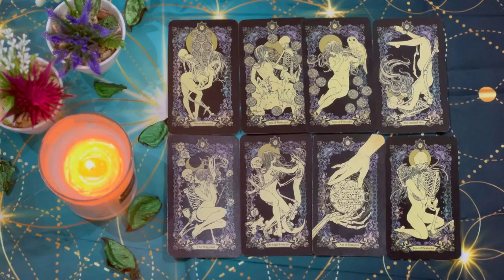CANCER💥THEY KNOCK DOWN THE DOOR OF YOUR HOUSE ⚠️ WISHES YOU 🔥 AUGUST 2024 TAROT LOVE READING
Cancer Love
Cancer 2024
Cancer today
Cancer AUGUST